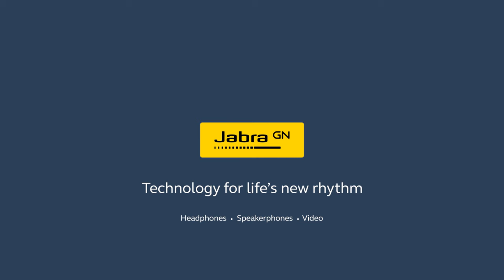Jabra Engage 55